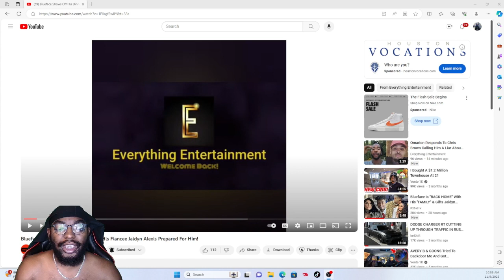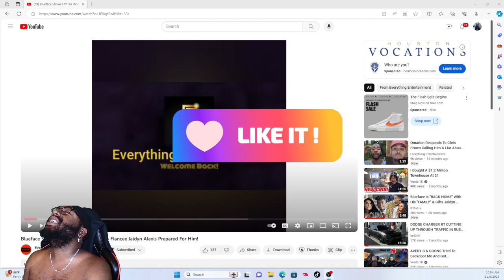Blueface Shows Off His Dinner That His "WIFE" Jaidyn Alexis COOKED For Him!!